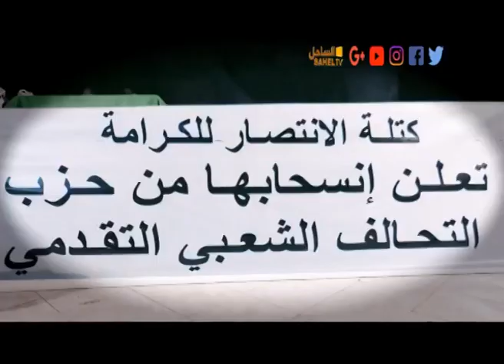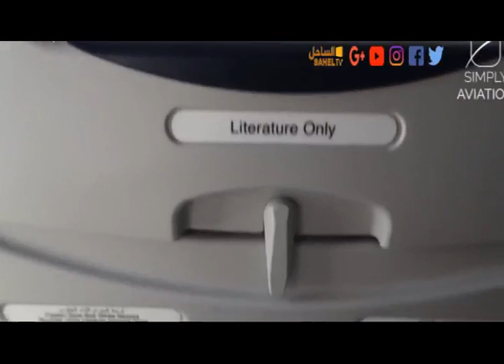نشرة أخبار الساحل 18-07-2018